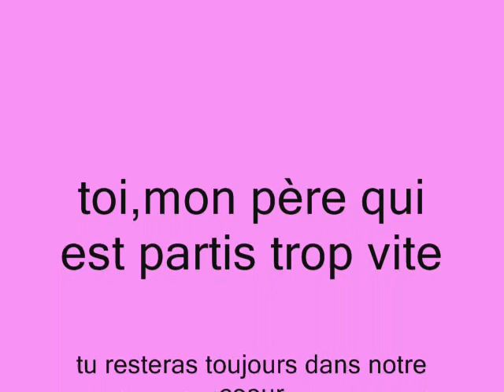mon père haegeman jean